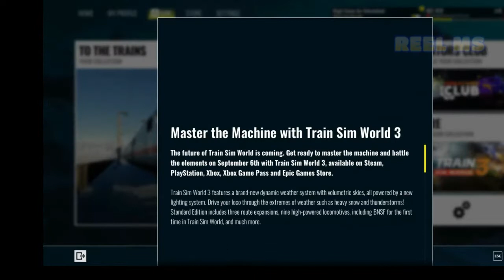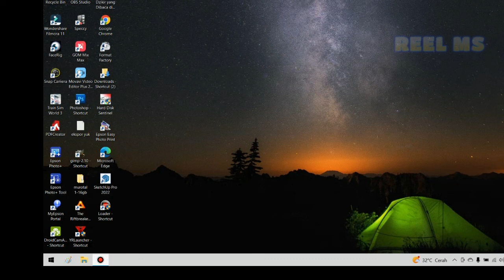SPEED 300KM IMMEDIATE BRAKE, train rocking!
What if a train with a speed of 300KM/hour brakes suddenly using the emergency brake until it almost slips off the rails.

300KM speed train passes through mountain tunnels in Germany